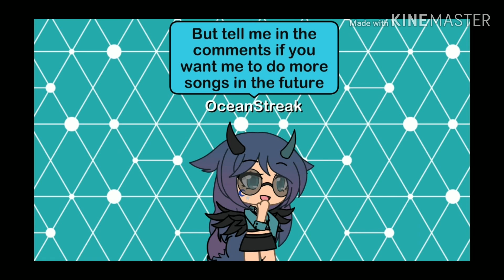Super Powers Ep 3~GLMM Audio removed due to copyright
This is the last one cause yall didn't like these. And THERE IS NO MUSIC IM SORRY